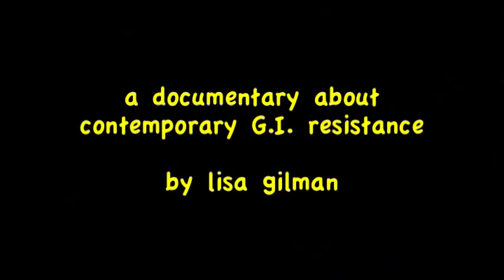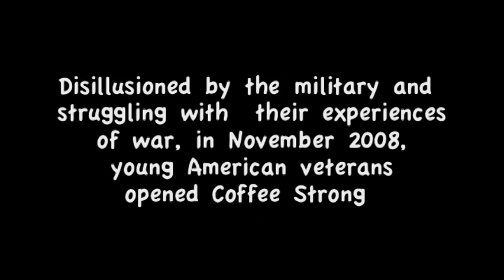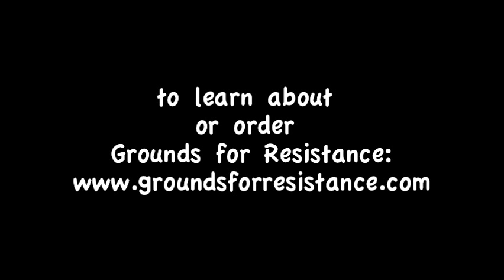Grounds for Resistance Trailer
This is a trailer for the 50 minute documentary Grounds for Resistance directed by Lisa Gilman about contemporary G.I. resistance and Coffee Strong. for more information or to purchase the film.